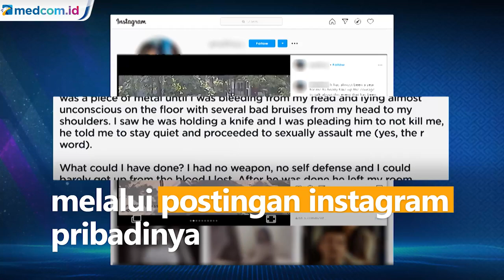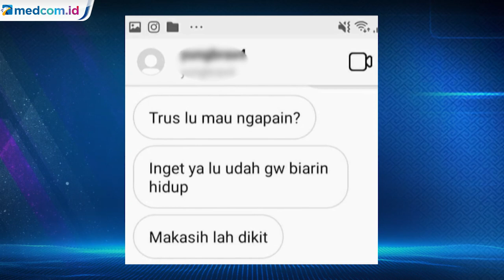Polisi Lakukan Olah TKP Kasus Pemerkosaan di Bintaro yang Viral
Polres Tangerang Selatan melakukan olah TKP kasus kejahatan seksual yang menimpa seorang wanita yang terjadi pada tahun 2019 lalu di sebuah rumah di Bintaro. Polisi juga telah menangkap seorang pelaku yang kini diamankan di Mapolres Tangerang Selatan untuk pemeriksaan lebih lanjut.

Melalui postingan di Instagram pribadinya, korban menceritakan kronologi pemerkosaan itu. Sementara pelaku masih bebas berkeliaran.

Korban juga mengunggah tangkapan gambar rekaman CCTV yang memperlihatkan pelaku serta beberapa teror yang dilayangkan oleh pelaku.

Polisi juga kembali mendatangi tempat kejadian untuk melakukan olah TKP.

Menurut salah seorang petugas keamanan di perumahan korban saat kasus pemerkosaan itu terjadi tahun lalu, polisi sudah sempat melakukan penyelidikan. Korban sendiri saat ini sudah pindah rumah.